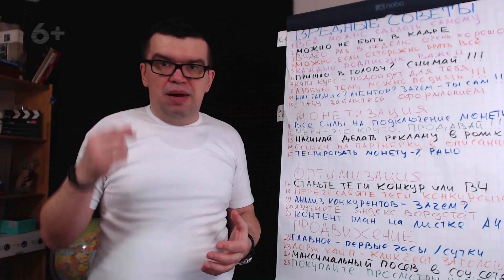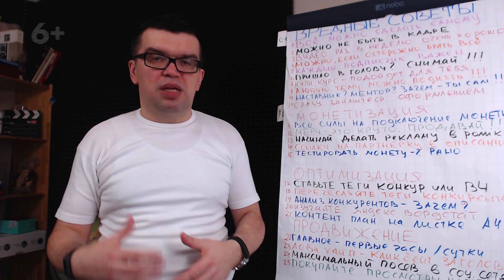В какой социальной сети размещать информацию о себе, о своих услугах и о своей экспертности?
Вы хотите узнать ответ Александра Некрашевича о том, стоит ли рассказывать личную информацию на какой-то одной платформе или же пользоваться разными платформами для того, чтобы продвигать свой канал и узнать где продвигается лучше? Посмотрите это видео!

С нами вы всегда сможете узнать ответы на все интересующие вас вопросы. С нашей командой вы сможете прокачать свой канал намного быстрей, так как мы собираем на своем канале только самую проверенную и полезную информацию для наших зрителей. С нами проще, быстрей и дешевле!